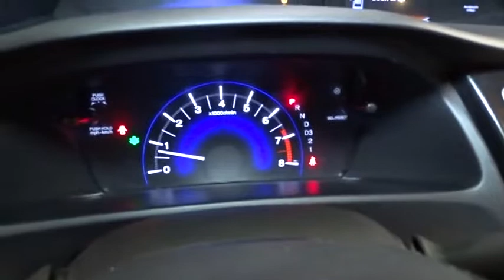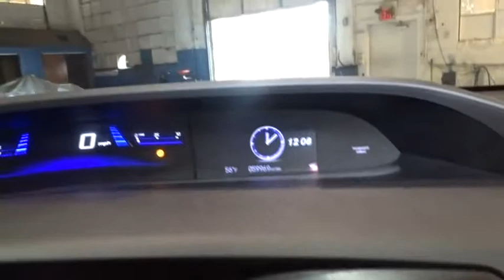2013 Honda Civic Sdn Hillside, Newark, Union, Elizabeth, Springfield, NJ 160970A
2013 Honda Civic Sdn
2013 Honda Civic Sdn LX - Stock#: 160970A - VIN#: 19XFB2F50DE209674

GREAT 1ST TIME BUYER OR CREDIT BUILDER VEHICLE!!! HONDA STAPLE FUN CIVIC LOADED WITH FEATURES!!! CLEAN CARFAX ONE OWNER! We invite you to stop in and visit our state of the art showroom conveniently located on Route 22 West in Hillside, New Jersey, just 2 miles West of Newark International Airport. All prices exclude applicable sales tax, motor vehicle, certification (if applicable), dealer documentation fee of $449, and any dealer installed accessories. Pre-owned vehicles are sold cosmetically as-is. Vehicles over 7 years old and / or 100,000 miles are sold as-is.PLEASE ASK US FOR YOUR FREE VEHICLE HISTORY REPORT. Note that we make every effort to ensure the accuracy of the information on our site however we use information from and through multiple sources and cannot guarantee accuracy or be responsible for typographical errors. At Route 22 HONDA, We Deliver Like Nobody Else!
Audio system features -inc: Pandora internet radio capability, radio data system (RDS), USB interface, aux input jack, speed-sensitive volume control,160-watt AM/FM/CD audio system w/MP3/WMA playback -inc: (4) speakers,SMS text message function,Bluetooth HandsFreeLink & Bluetooth audio streaming,Integrated rear window antenna,Body-colored pwr mirrors,Compact spare tire & wheel,Body-colored bumpers,2-speed intermittent windshield wipers,P195/65R15 all-season tires,15 steel wheels w/full covers,Multi-reflector auto-off halogen headlights,Body-colored door handles,Pwr door locks w/auto-lock feature,Front 12V aux pwr outlet,Intelligent multi-information display (i-MID) -inc: 5 LCD screen, customizable settings, digital odometer, (2) digital trip meters, digital fuel-mileage indicators, average speed, elapsed time, average fuel economy, miles-to-empty, audio system info, exterior temp, clock,Maintenance Minder system,Pwr windows -inc: driver auto-up/down feature,Coin tray,Interior remote trunk release w/lock,Illuminated driver window/driver door lock controls,Cargo area light,Rear seat heater ducts,Headlights-on reminder,Front cup holders,Rear window defroster w/timer,Map lights,Front door pocket storage bins,Driver footrest,Fold-down rear seatback -inc: adjustable head restraints,2-tier instrument panel w/blue backlit gauges -inc: tachometer,Cloth reclining front bucket seats -inc: driver manual height adjustment, adjustable head restraints,Center console w/sliding armrest, storage compartment,Indicator lights -inc: trunk/door-open, low fuel/oil, coolant temp, front passenger front & front side airbag status,Security system,Tilt/telescoping steering column,Remote entry -inc: remote trunk release,Dual visor vanity mirrors,Manual air conditioning w/air filtration system,Remote fuel filler door release,Illuminated steering wheel-mounted audio/cruise/phone/i-MID controls,Immobilizer theft-deterrent system,Cruise control,Front & rear floor mats,Multi-link rear suspension,Drive-by-wire throttle,Aluminum-alloy engine block,Eco Assist system,Compact 5-speed automatic transmission w/OD,Front & rear stabilizer bars,Motion-adaptive electric pwr rack & pinion steering,1.8L SOHC MPFI 16-valve i-VTEC I4 engine,Pwr ventilated front disc/rear drum brakes,Front wheel drive,MacPherson strut front suspension,** PRELIMINARY STANDARD EQUIPMENT **,Front & rear side curtain airbags w/rollover sensor,3-point seat belts in all seating positions -inc: front automatic tensioning system, adjustable front seat belt anchors,4-wheel anti-lock braking system (ABS) w/electronic brake distribution (EBD),Emergency trunk release,Brake assist,Child-proof rear door locks,Tire pressure monitoring system,SmartVent front side-impact air bags w/passenger-side occupant detection system,Rearview camera w/guidelines,Daytime running lights,2nd row lower anchors & tethers for children (LATCH) -inc: outboard lower anchors, tether anchors for all positions,Vehicle Stability Assist (VSA) w/traction control,Advanced Compatibility Engineering (ACE) II body structure,Driver & front passenger dual-stage, multiple-threshold airbags